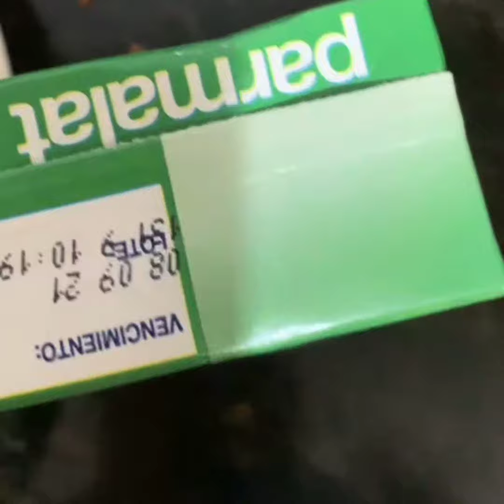Quick or easy Eid dessert Gajer kheer recipe by homemade samreen's delicacies.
gajerkheer quickeid dessert#eidrecipe#
How to make quick or easy gajer kheer recipe by homemade samreen's delicacies.
Eid UL azha special recipes
eid dawat recipe
gajer kheer recipe
kheer recipe
quick or easy kheer
kheer banane ka asaan treeqa
meetha ma Kya hai
eid k khane.